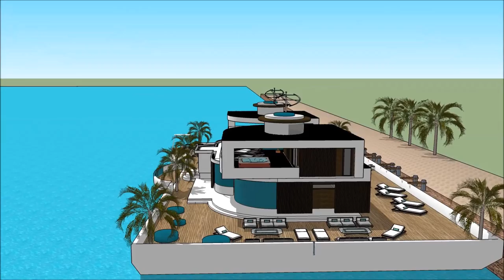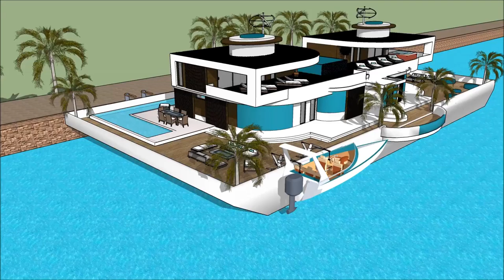International Yachting Dutch Houseboat Show HISWA IN WATER BOAT SHOW Luxury Yacht and Houseboat Dutc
The houseboatzania launching an innovative high-end luxury yacht houseboat home design potentially as a display of exhibition of the International Yachting Dutch Houseboat Show HISWA IN WATER BOAT SHOW Luxury Yacht and Houseboat Dutc.

The collection of the Houseboatzania concept of International Yachting Dutch Houseboat Show HISWA IN WATER BOAT SHOW Luxury Yacht and Houseboat Dutc consists of high luxury and architectural art pieces in minimalism combined with living on the waterfront of the harbour of

The houseboat yacht design has the basis to sustain living with high standards and contemporary structural design at International Yachting Dutch Houseboat Show HISWA IN WATER BOAT SHOW Luxury Yacht and Houseboat Dutc with numerous of prospects for excessive living and celebrating the desire of life worldwide: